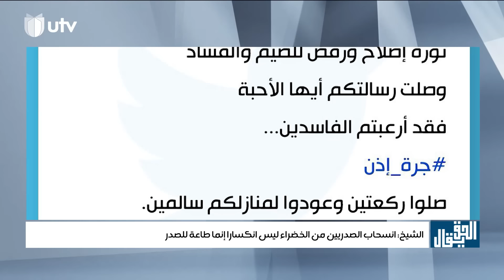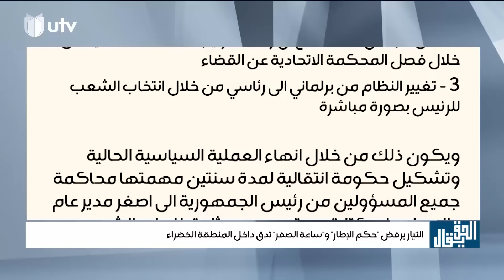التيار يرفض "حكم الإطار" و"ساعة الصفر" تدق داخل المنطقة الخضراء | الحق يقال